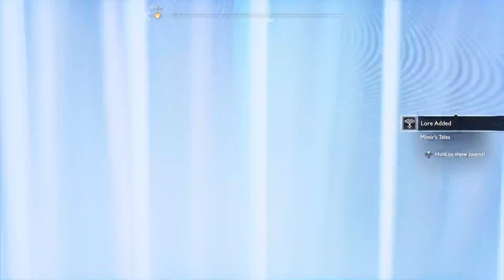Feeling Better | God of War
I got a ton of side stuff done.  Finally faced a Valkyrie the correct way.  Died way too many times.